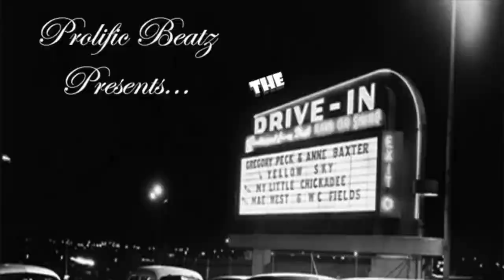Tyga Reaches For The STRAP After Getting Manhandled Out Of Floyd Mayweather's Party